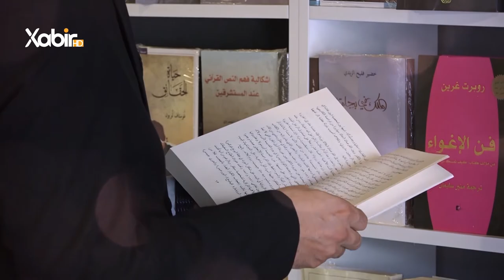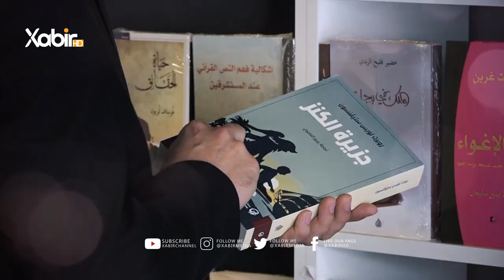بەرنامێ | ژیر و ژیرمەند | ماموستا سعد محمد | ژیرمەندیا عەمرێ کورێ عاصى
بەرنامێ: ژیر و ژیرمەند
پشکێشکرنا: ماموستا سعد محمد
بابەت: ژیرمەندیا عەمرێ کورێ عاصى
ــــــــــــــــــــــــــــــــــــ
Instegram⬇️